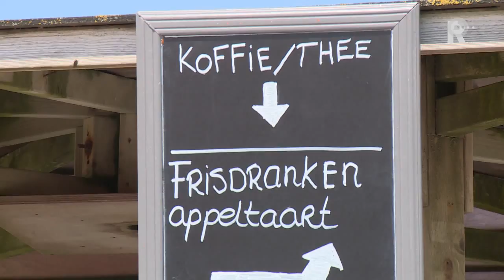Finish strandvijfdaagse in Rockanje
In Rockanje eindigt vrijdag de Strandvijfdaagse. De wandeltocht begon maandag in Vlissingen met 350 deelnemers.

   Lees meer: Finish strandvijfdaagse in Rockanje